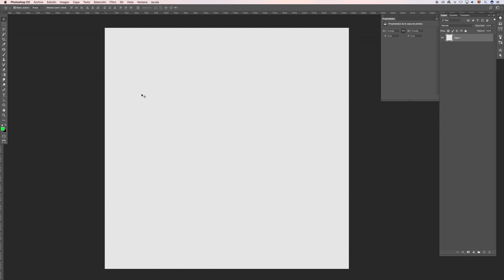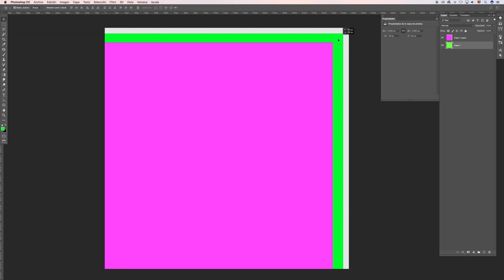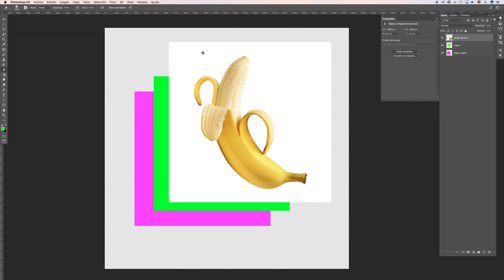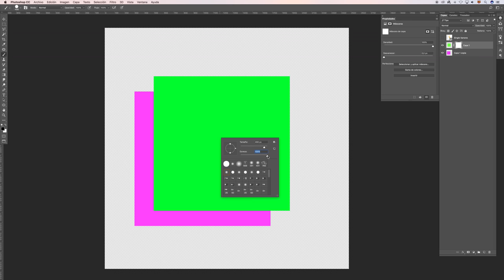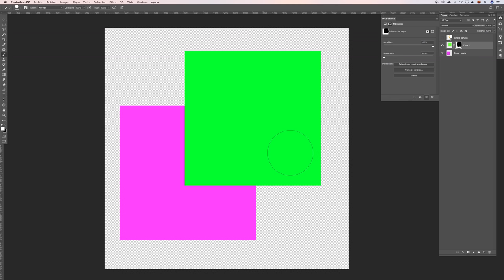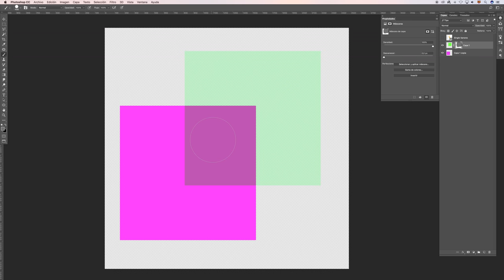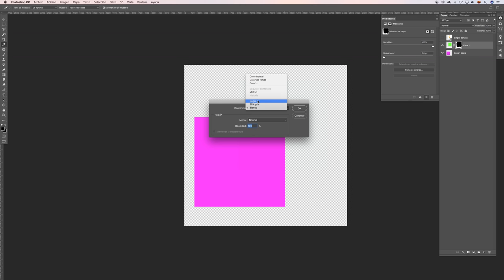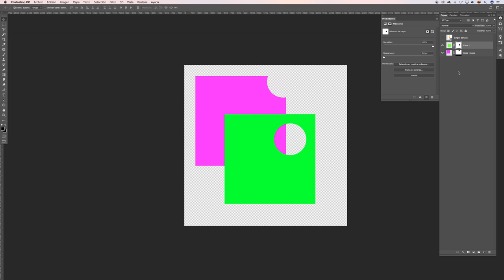Imprescindibles de Photoshop. Qué son las máscaras?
Descubre qué son y como funcionan las máscaras en Adobe Photoshop. Pasa de estar frustrado intentando entender como funcionan, a dominarlas y trabajar con ellas de la mejor manera y más fácil.